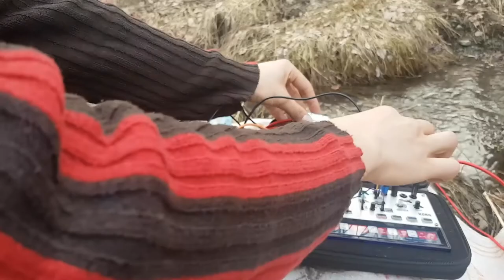006 ~ Sent Vora Lo Rierol ~ Battery-Powered Minimal Ambient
Arriba el bon temps, poc a poc...

I decided to go outside and enjoy the nice weather. This jam isn't something spectacular, but doing anything outside with synths is often a hassle, especially with this much gear. I was fighting with the Volca Modular and the cassette throughout. Still, enjoy this relaxing tune.

Notes
This was passively mixed with... with a stereo multiple. Very ghetto, but it kinda works.

Synth:
The Volca Modular plays the melody with a bit of modulation here and there. The microcassette drone is fed into the external input. All that goes through the Zoom MS-70's Panning Delay and Church Reverb. Occasionally a dual phaser is engaged.

Drums:
The Volca Drum just does its volca drumming, with a tube waveguide. At some point I use the waveguide as a rhytmic-ish delay. I didn't tweak it throughout aside from the kick drum.

Soundscape:
I recorded the soundscape from the camera's position with the Zoom after I finished, and added it in post. This way I recreate better the experience with my open-back headphones, which let the noise through. Also it's just beautiful and relaxing.

Potato:
I have a "new" phone! I can't believe this Galaxy S7 hasn't been forced into obsolescence by Google yet. It records real nice, especially compared to my previous potatoes! It has a cracked screen and the battery doesn't last super long, but it's still a massive improvement. Sorry for the auto-focus.

Cold:
I started recording a bit late and it got really cold. At one point I try putting my gloves on, but then I remember that these don't transfer touch properly so I remove them. It got dark on my way back home. Still very much worth it, mind you.

Conclusion:
I went and touched some grass. I brought the butt plugs along.

If you need lossless download for this track just ask in the comments.